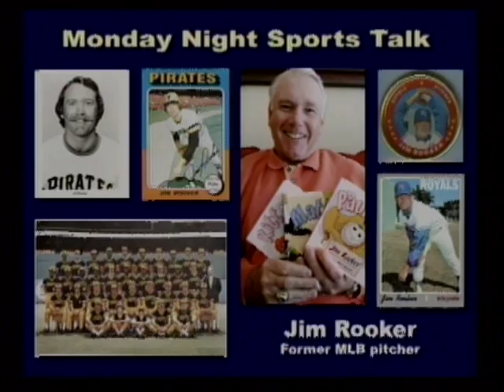Jim Rooker - Former MLB Pitcher